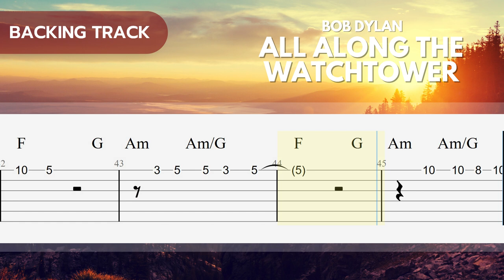Backing Track - All Along the Watchtower - Bob Dylan | Easy Fingerstyle Guitar TAB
Jam NOW!!

To become a Professional Guitarist you must have to learn through notation.